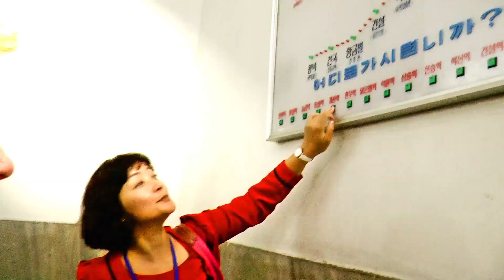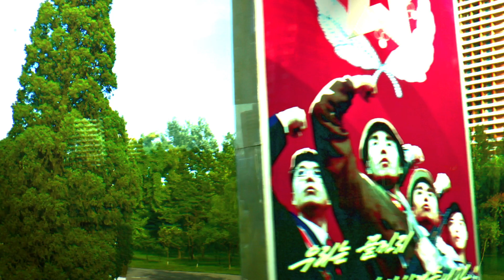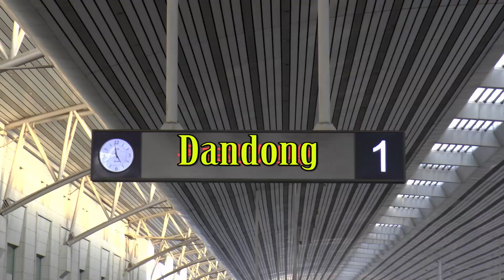The people of North Korea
Wenn man nicht als Besserwisser und Missionar eingestuft wird, findet man nette und freundliche und interessierte Menschen. Es gilt auch hier :  "There are no strangers only friends we haven't met. “
If you are not classified as a know-it-all and a missionary, you will find nice and kind and interested people.   "There are no strangers only friends we haven't met."